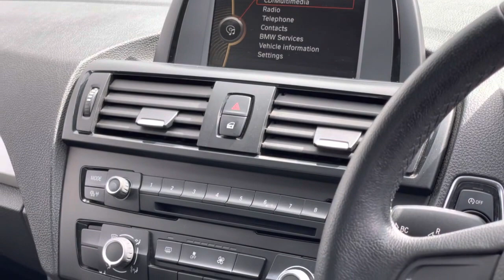BMW 1 Series 1.6 116d ED EfficientDynamics Sports Hatch 5dr